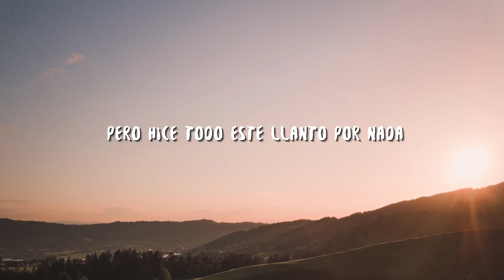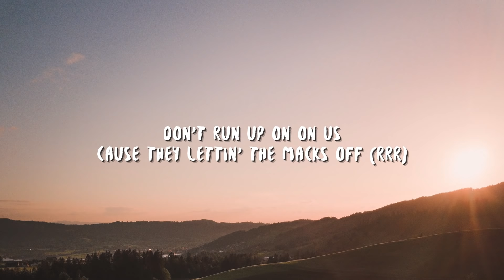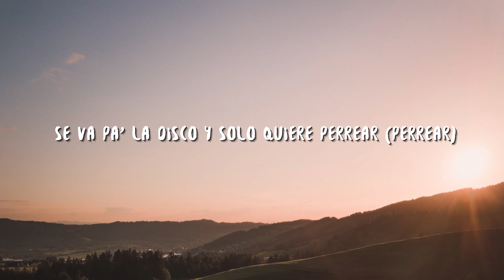KAROL G, Nicki Minaj - Tusa (Lyrics / Letra)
Stream "KAROL G, Nicki Minaj - Tusa" on your favorite streaming platform

Letra / Lyric video for "Tusa" by KAROL G, Nicki Minaj